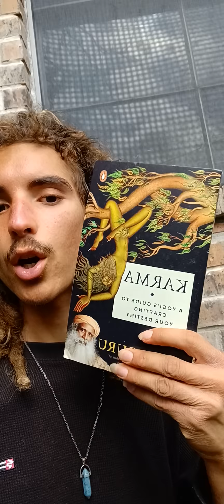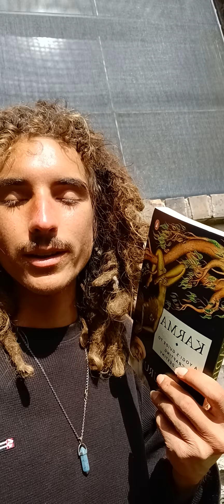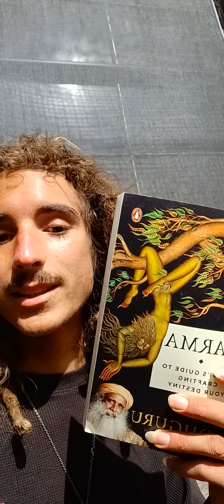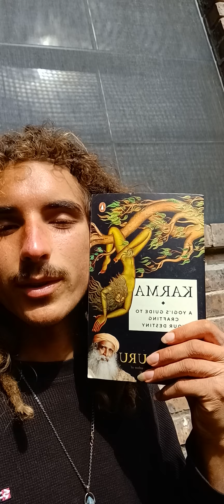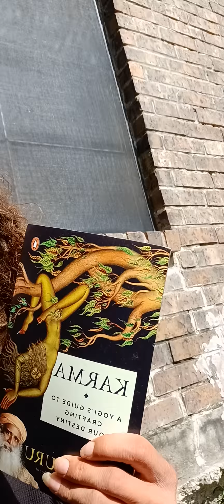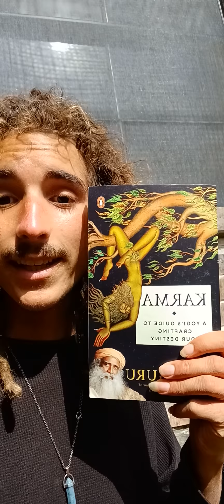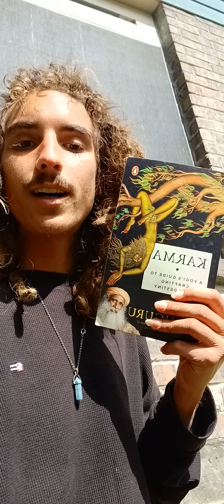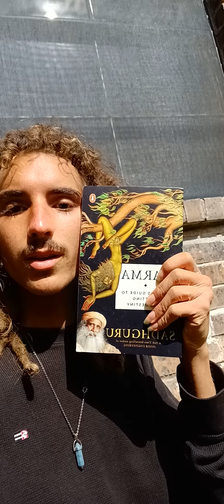I GOT IT!!!💜👁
My copy of Karma has finally come in after some cancelation as well it literally is a process of synchronicity and I am supposed to read this book, now I know. listen to the story of why it's synchronicity and how this reassures me for optimism!

Follow the official pages for more content

Check out the online store, and start shopping unique custom designs by me!!

Check out my music channel as well, Genome music and drop a sub for more spiritual mystical hip-hop